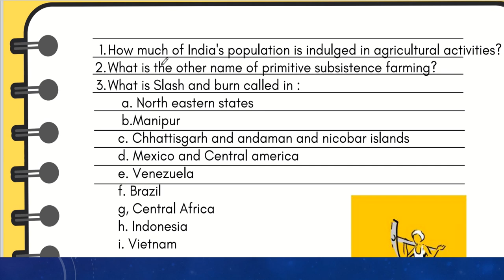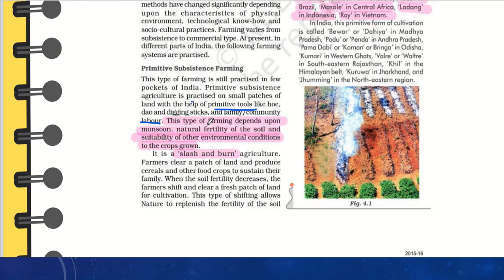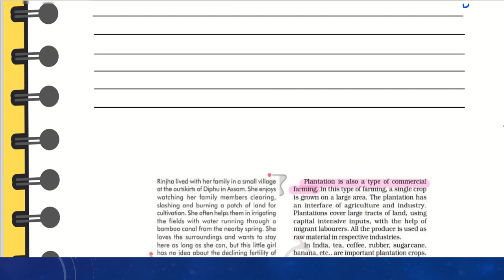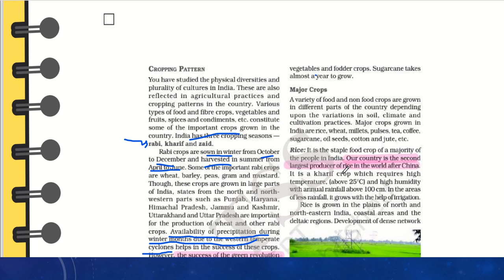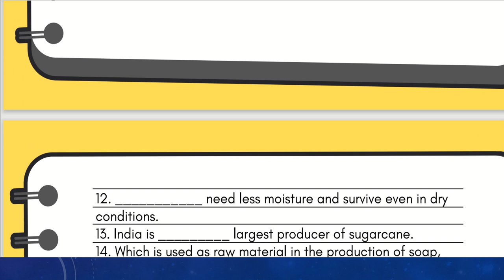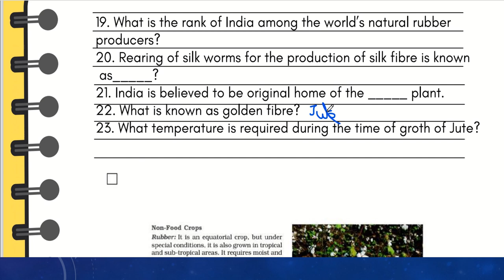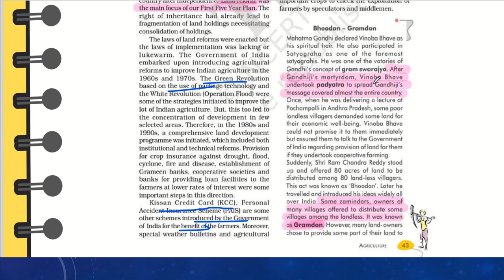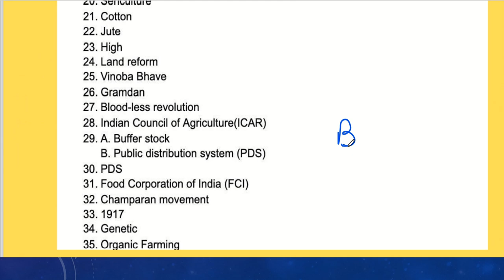CLASS10 GEO CH4 AGRICULTURE : ncert reading with explaination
Together we learn, Together we succeed!